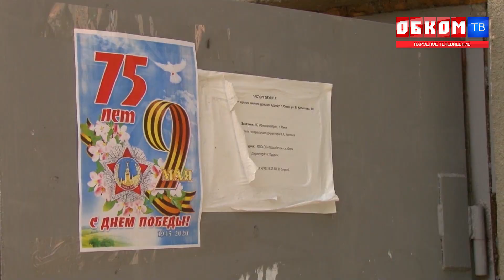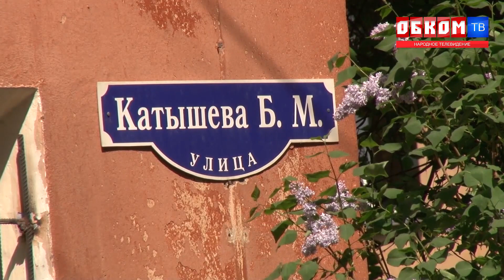Хроника дня. Без крыши над головой. 14.05.2020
Людей оставили без крыши. Строители бросили ремонт двух домов на улице Катышева. Кто теперь ответит за последствия?